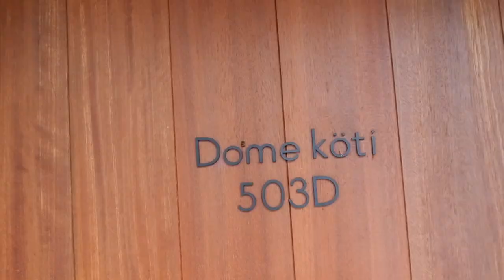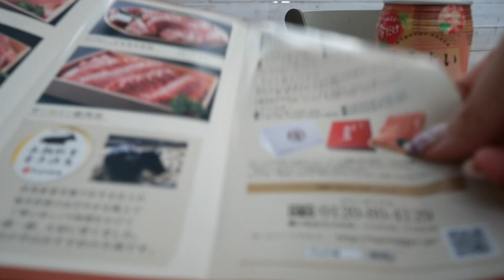Day in my Life in Japan Vlog | aesthetic glamping dome, bbq, campfire, roasting marshmallows [JP/EN]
First time going glamping! It was a lot of fun and I'd love to check out other glamping facilities next time. Will have to wait until next summer!